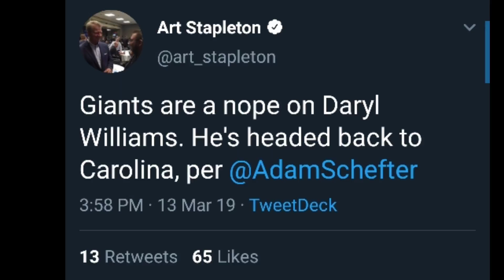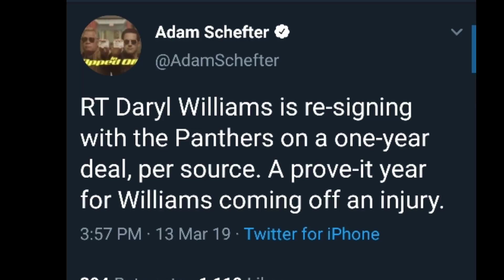Breaking News!! Right tackle Daryl Williams is re-signing with the Carolina Panthers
Breaking News!! Right tackle Daryl Williams is re-signing with the Carolina Panthers on a one-year deal worth up to $6 million, a source tells ESPN's Adam Schefter. This will be a prove-it year for Williams after an injury-plagued 2018 season.  Williams, 26, was in line for a big contract after a 2017 season in which he started 16 games for the Panthers at right tackle. Pro Football Focus gave the 2015 fourth-round pick (102nd overall) out of Oklahoma a grade of 78.0 that ranked third among right tackles in the NFL.

Carolina Panthers Daryl Williams Highlights

is re-signing with the Carolina Panthers